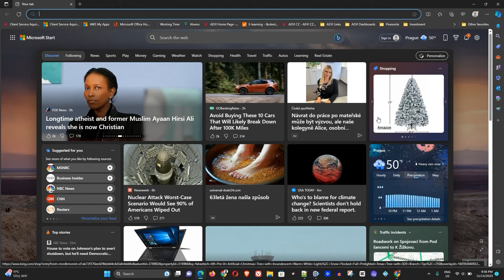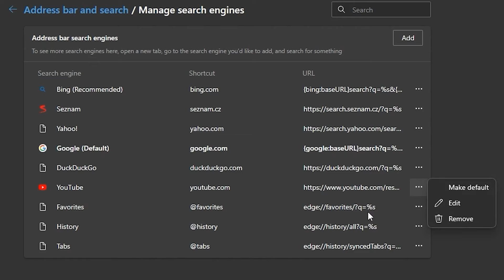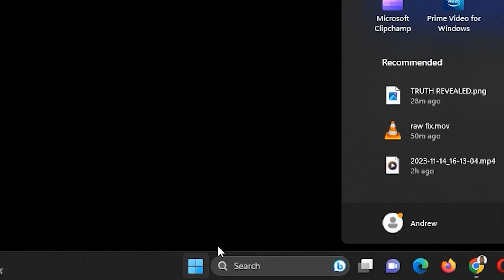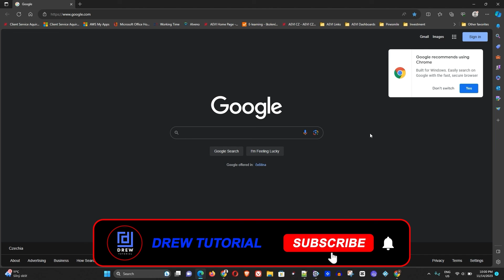How to Remove BING SEARCH from Microsoft Edge (Put Google Search Instead!)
Learn How to Remove BING SEARCH from Microsoft Edge and put Google Search Instead!). I will also show you how to remove other search pages and add any other search page you desire.